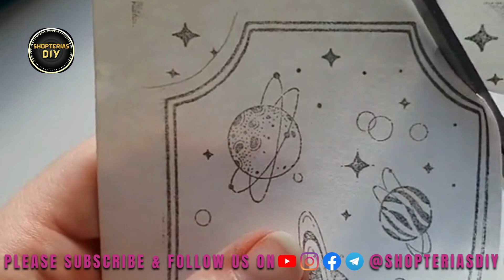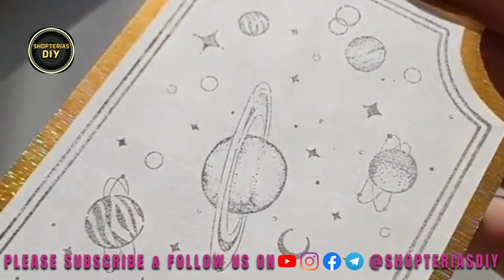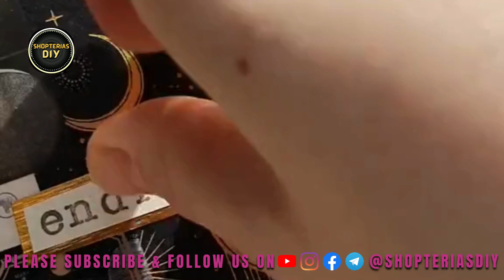ASMR Scrapbook Making: Crafting Your Way to Tranquility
ASMR Scrapbook Making is an art that combines the joy of crafting with the soothing effects of ASMR. In this video, we delve into the intricacies of creating beautiful scrapbooks while experiencing the therapeutic ASMR sensations. Join us in this immersive journey where creativity meets tranquility, guiding you through each step to design stunning scrapbook pages that capture your memories in the most serene way possible.